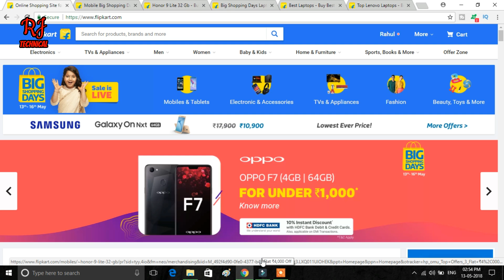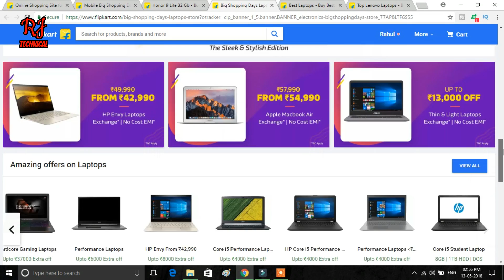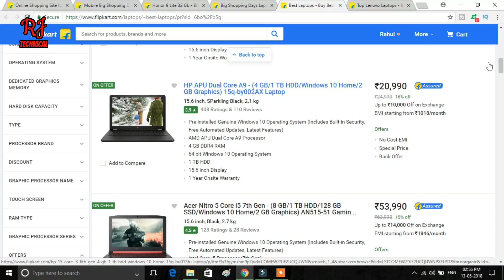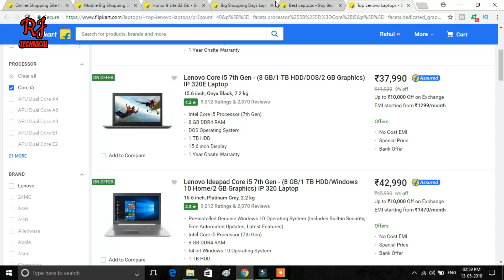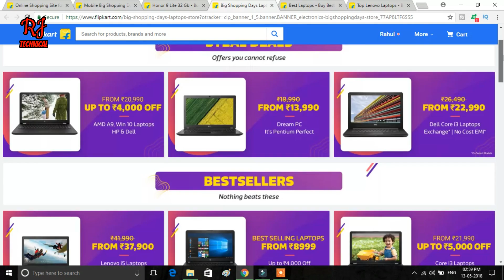BEST LAPTOPS DEALS FROM THE FLIPKART BIG SHOPPING DAYS SALE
Hello Friends aj ki is video me maine aapko flipkart per chal rahe Big Shopping Day me best laptops ke bare me bataya ha jise aapki help ho sake new laptops buy me  i hope aapko ye video pasand aya hoga..

Intel i3 6th Gen & 7th Gen Laptops under Rs-20,000 to 30,000 Buy Link

Intel i5 6th Gen & 7th Gen Laptops under Rs-40,000 to 50,000

LENOVO BEST i5 7th Gen LAPTOPS Link-